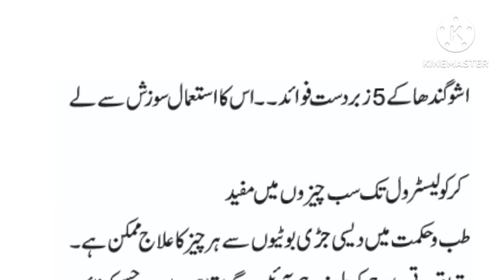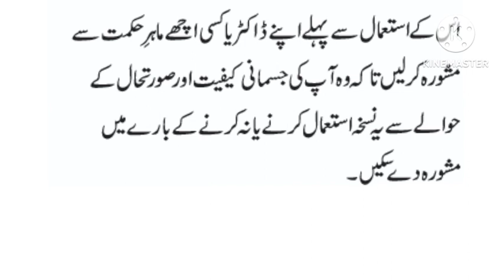hakeemo ki dukan band kar daina wala totka | rat ko sona sa pahle 1 glass dodh pi lain to